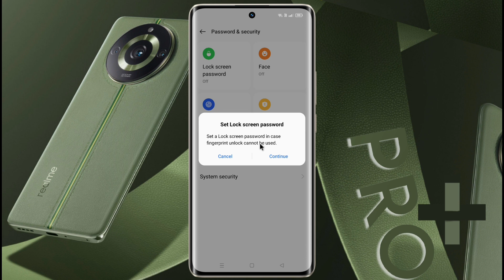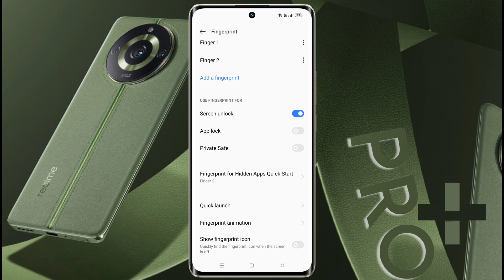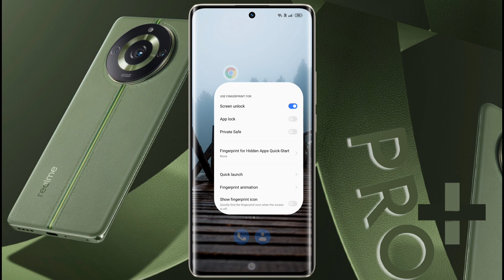How to Add Realme 11 Pro Plus Display Fingerprint Lock | Realme 11 Pro+ Fingerprint Sensor setting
Realme 11 Pro+ me Fingerprint Lock Kaise Lagaye | Set Under Display Fingerprint in Realme 11 Pro Plus | Realme 11 Pro Plus Fingerprint Kaha Hai

✪ Model Name: Realme 11 Pro Plus 5G

⛏ Problem: Fingerprint Lock